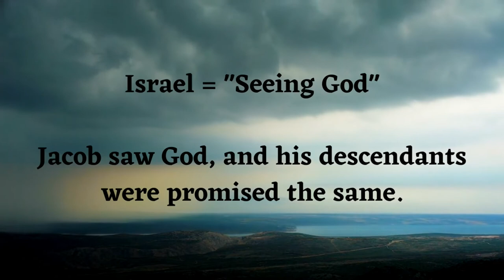Why Jacob Was Called Israel - St. Augustine - The City of God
When Jacob met the Lord on the road, the two wrestled, and Jacob was given the name 'Israel' after the event. Here, St. Augustine weights in on the subject.

———SOCIAL MEDIA———